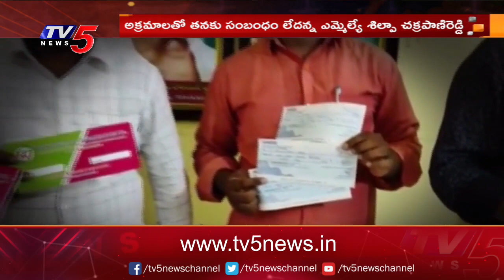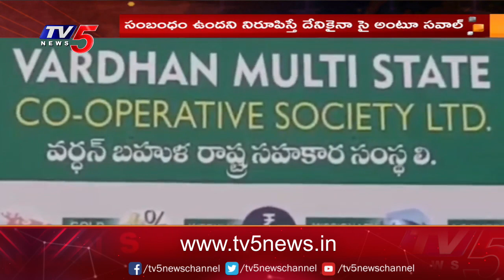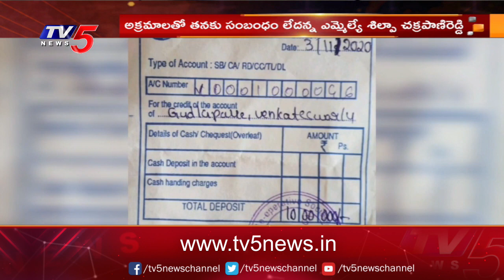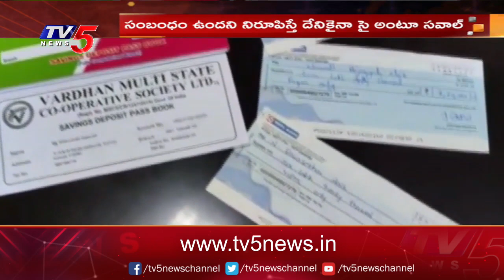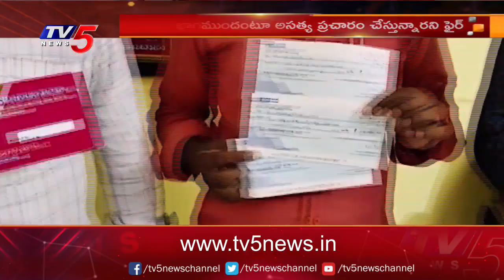Vardhan Multi-State Co-operative Society Fraud | MLA Silpa Chakrapani Reddy | TV5 News Digital